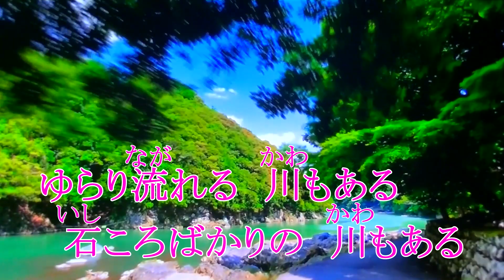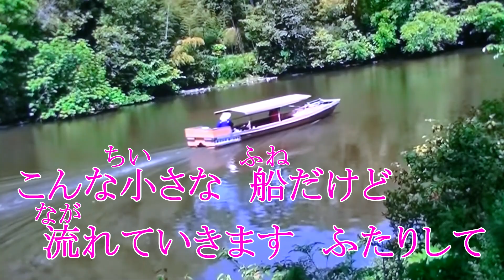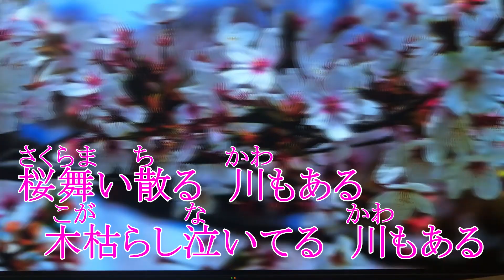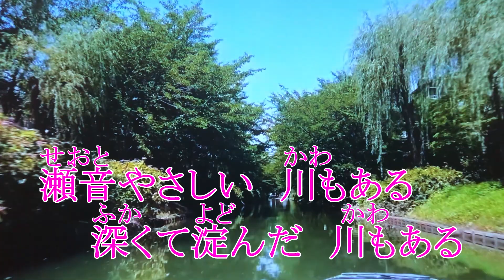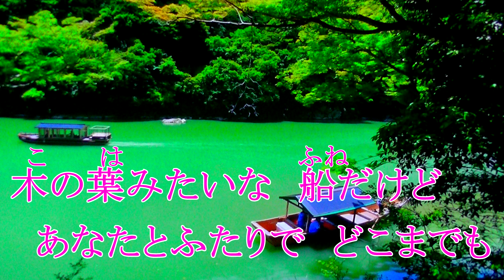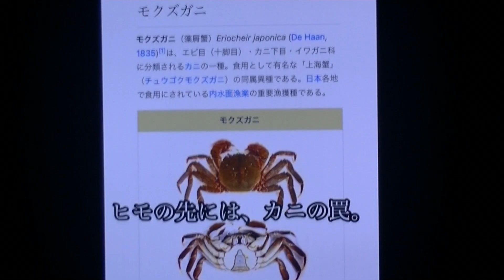新曲／なさけ舟唄 岩本公水オリジナル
岩本公水 なさけ舟唄，しぐれ舟、雨の堂島川に女の刹那さ淋しさ抱えて生きるおんな心意気素敵ですね